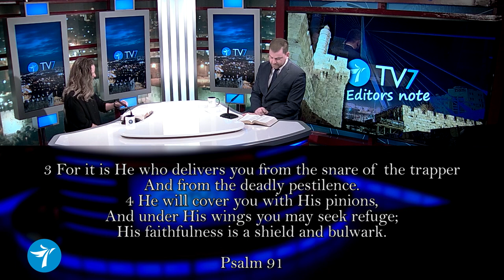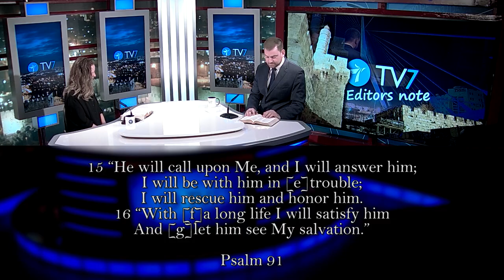TV7 Israel Editor’s Note – How do churches respond to a changing world?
Host Jonathan Hessen welcomes a childhood friend Jael Kalisher to discuss how we as followers of Jesus can re-adjust our priorities and place God’s will first as the whole world around us keeps changing.

Psalm 91
1 Whoever dwells in the shelter of the Most High
2 I will say of the LORD, “He is my refuge and my fortress,
3 Surely he will save you
4 He will cover you with his feathers,
5 You will not fear the terror of night,
6 nor the pestilence that stalks in the darkness,
7 A thousand may fall at your side,
8 You will only observe with your eyes
9 If you say, “The LORD is my refuge,”
10 no harm will overtake you,
11 For he will command his angels concerning you
12 they will lift you up in their hands,
13 You will tread on the lion and the cobra;
14 “Because he[b] loves me,” says the LORD, “I will rescue him;
15 He will call on me, and I will answer him;
16 With long life I will satisfy him